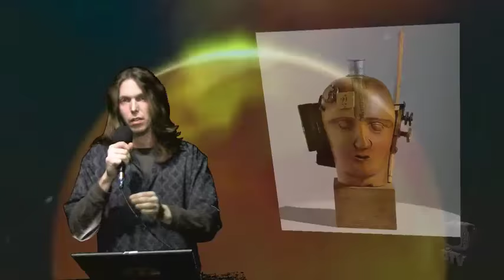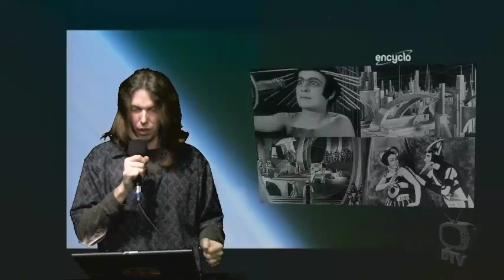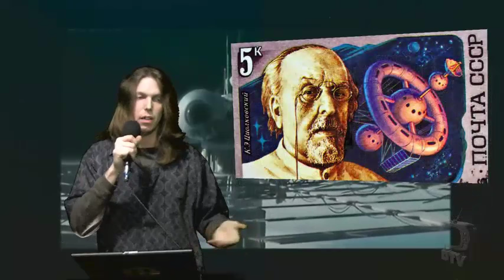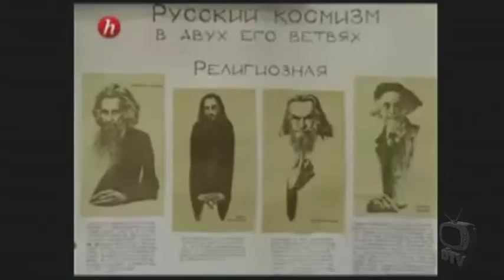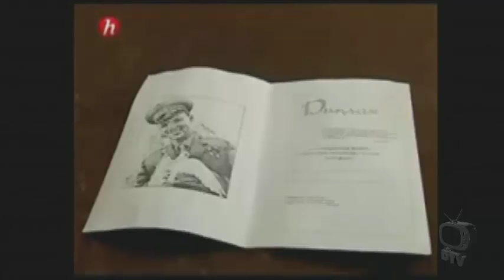Cosmisme russe et communisme